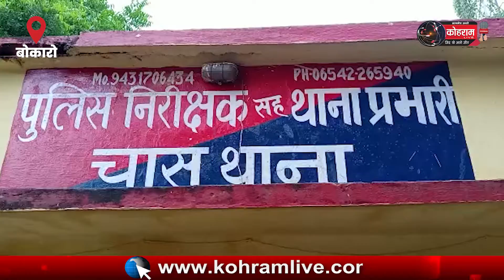घर का बेटा ही निकला चोर...